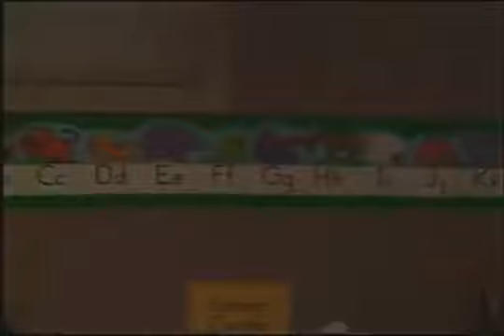Barney and Friends 1x11 What's That Shadow